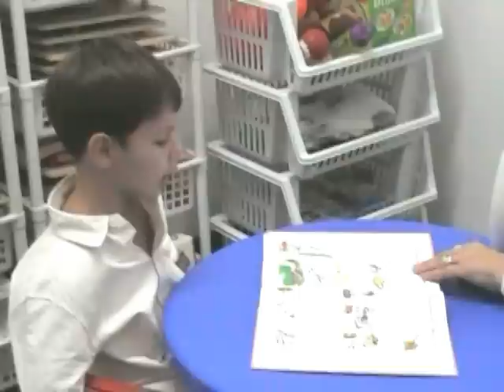Говорить на двух языках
Проблемы речи у двуязычных детей.